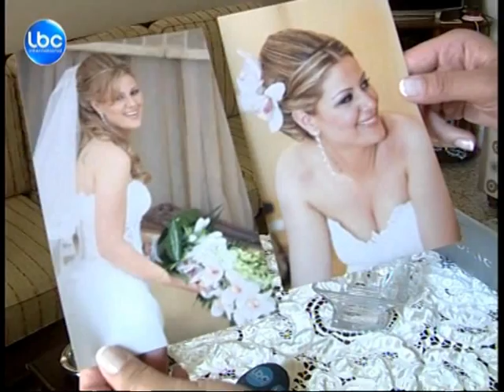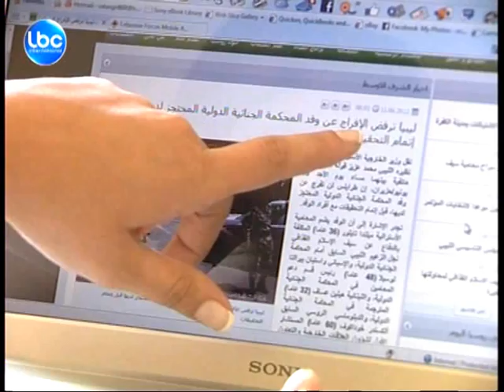LBCI News- من هي ايلين عساف وما سبب توقيفها في ليبيا؟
إيلين غسان عساف، مترجمة وفد المحكمة الجنائية الدولية، التي تمّ توقيفها في ليبيا، باتت تواجه تهمتي التجسّس والاتصال بالعدو، هي والمحامية الأسترالية ميليندا تايلور.